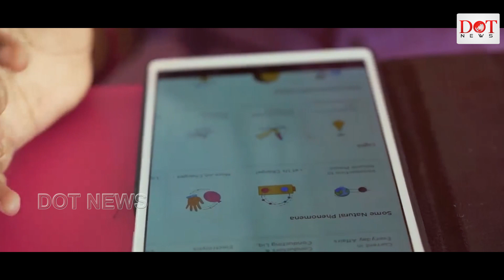అదరగొడుతున్న వంగా గీత నీ వెనుకే ఈ పిఠాపురం సాంగ్.. |vangageetha pithapuram pawankalyan |Dot News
అదరగొడుతున్న వంగా గీతమ్మ నీ వెనుకే ఈ పిఠాపురం సాంగ్.. | vangageetha pithapuram pawankalyan | Dot News.